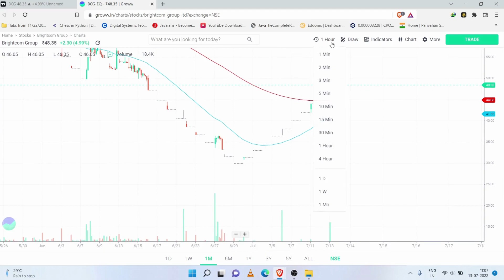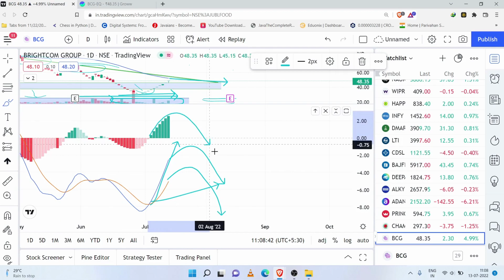Stocks up by 27 % in a Week 💁‍♂️💁‍♂️ Brightcom group latest news ⬆️ Brightcom share latest news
Stocks Analysis of Brightcom Group